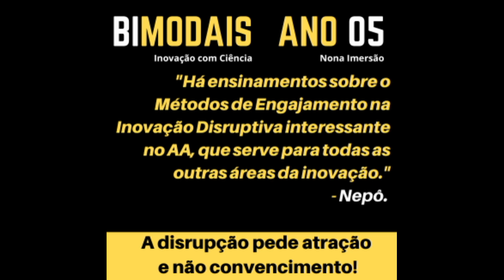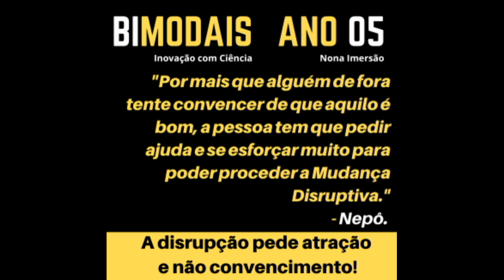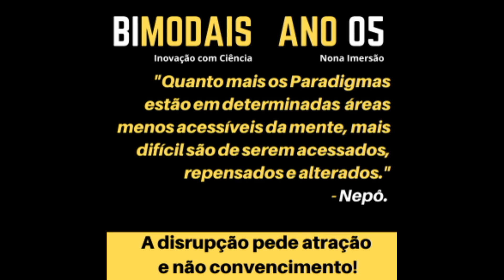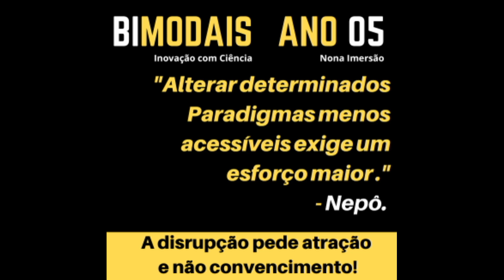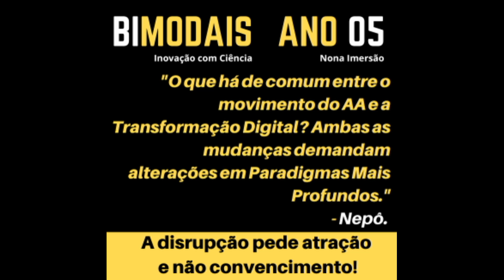A disrupção pede atração e não convencimento!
A disrupção pede atração e não convenção! “A Bimodais me dá um background filosófico e psicológico sobre inovação, que me ajuda na minha vida e no meu trabalho.” - José Flávio Albernaz Mundim.

Quer experimentar a Bimodais por um mês? Paga R$ 100,00, se quiser ficar depois de um mês, paga apenas mais R$ 200,00 e fica até o final de junho.